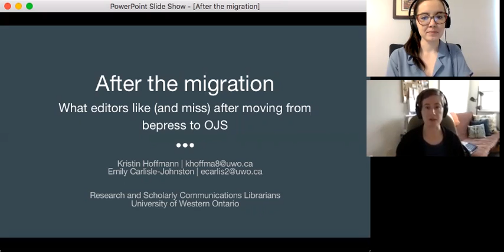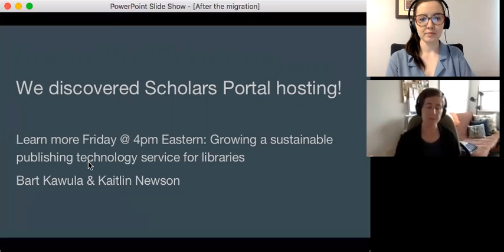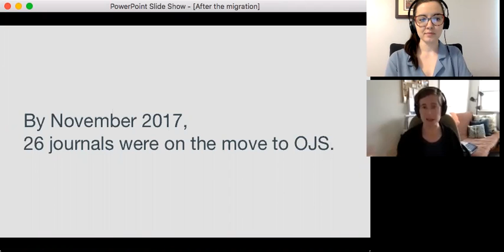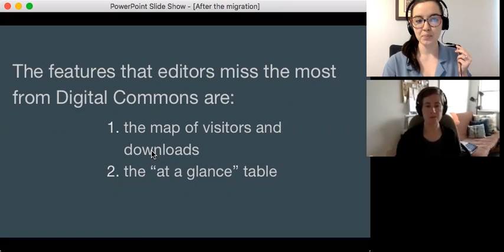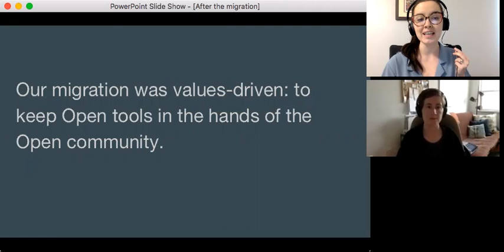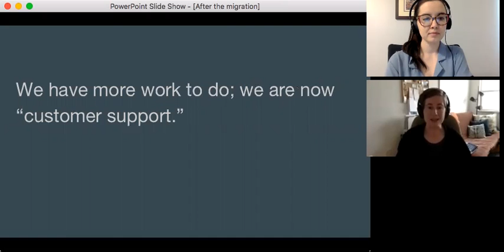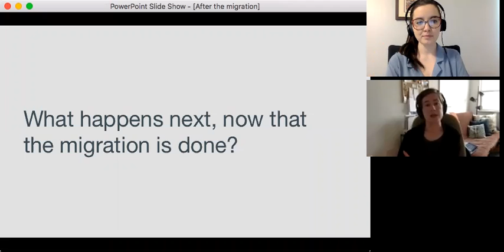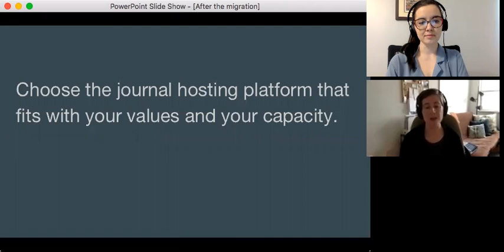LPForum 2021: After the migration: What editors like (and miss) after moving from bepress to OJS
A presentation at the 2021 Library Publishing Forum.

Presenters: Kristin Hoffmann, Emily Carlisle-Johnston